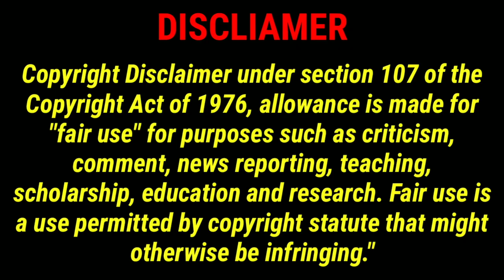TIna Knowles Quietly Separates From Emasculated Husband Richard Lawson